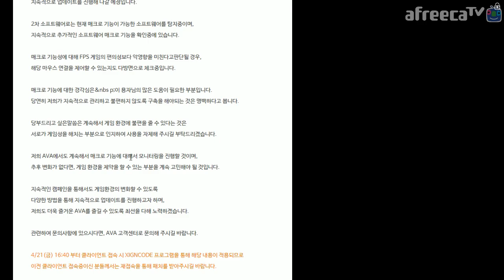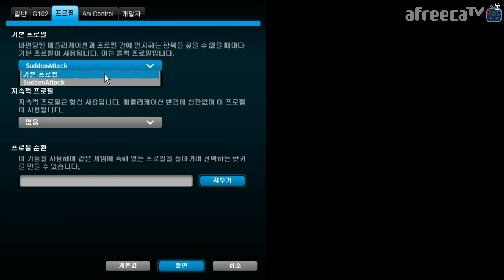[Korea A.V.A] 예전엔 어떻게 로지텍 드라이버를 이용하여 매크로를 쓸수가 있었나.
업로드 시점 17.04.23 AM 12:33 (미등록 등록 시점입니다)
대인 실험 약간 추가되어 이전에 떠놨던것에 비해서 좀더 길긴합니다.
별로 변동은 없어요